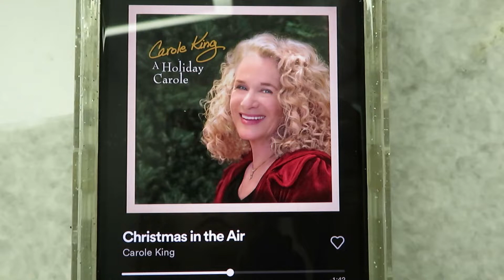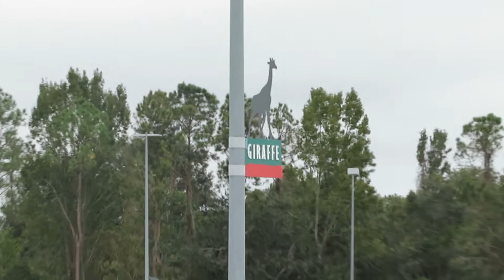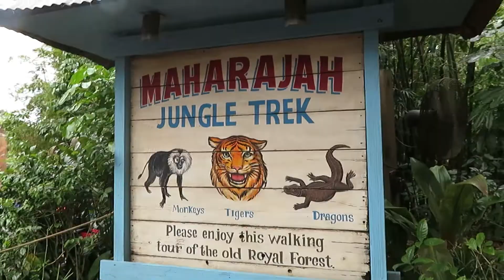day in the life & celebrating the holidays in animal kingdom | vlogmas days 10-12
✰ more vlogmas chaos for you all! a little all over the place this time around, but stay tuned for an extremely festive and fun vlogmas day 13 to come very soon😏

❗ Covid-19 Vaccine Information: cdc.gov/coronavirus/2019-ncov/vaccines
❗ How to Help--Global Issues: wearethechange.carrd.co

✰ all views expressed on this channel are my own and do not reflect the views of the disney company ✰